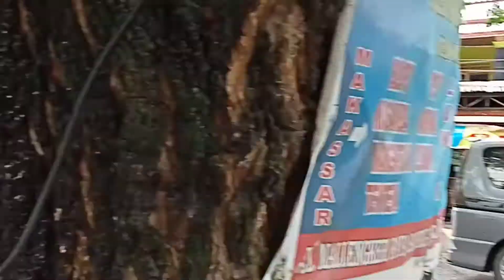Suasana perbatasan Makassar - Gowa, senin pagi, 9 Januari 2023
Inilah hingar bingar suasana perbatasan Makassar - Kab. Gowa diawal tahun 2023